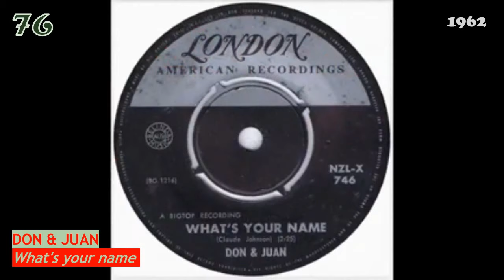Top Pop Songs USA 1962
Year-end charted and peaked songs of the American Radio Top 40 charts